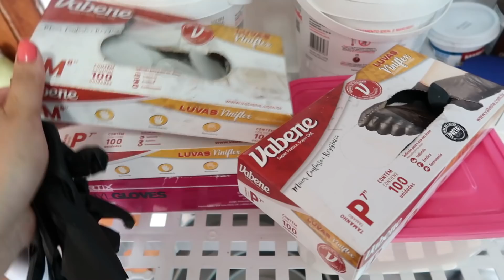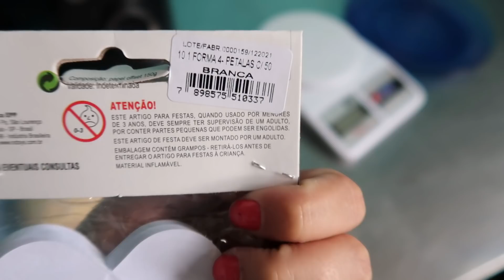ROTINA | EFEITO TRONQUINHO MAIS SIMPLES + PRENSAGEM DE BOLOS 🤩 | Letícia Borgheti